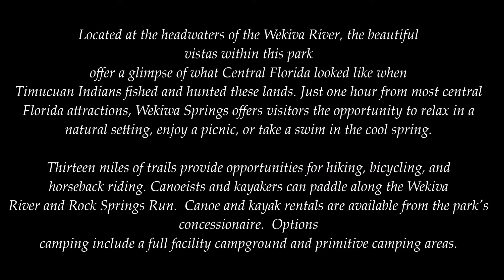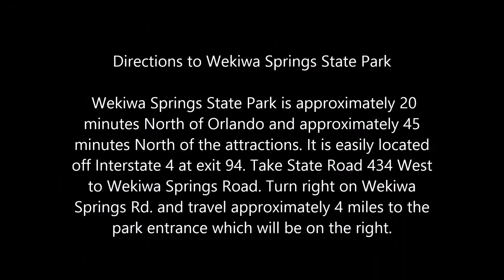Wekiva Springs State Park 2017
DescriptionDirections to Wekiwa Springs State Park

 Wekiwa Springs State Park is approximately 20
minutes North of Orlando and approximately 45
minutes North of the attractions. It is easily located
off Interstate 4 at exit 94. Take State Road 434 West
to Wekiwa Springs Road. Turn right on Wekiwa
Springs Rd. and travel approximately 4 miles to the
park entrance which will be on the right.